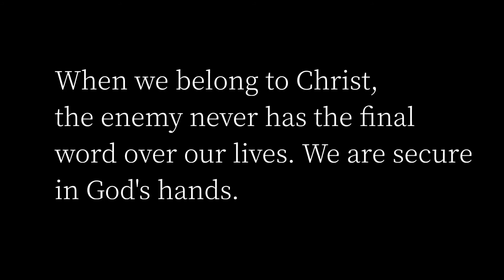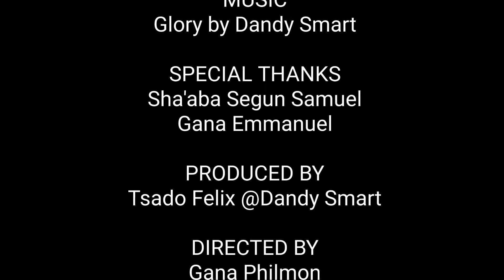Dandy & Smart_Double me series_4(EVIL THREAT)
if we are in Christ then we have no reason to fear